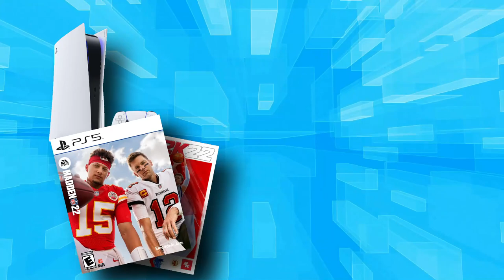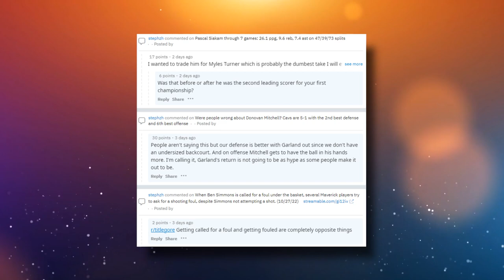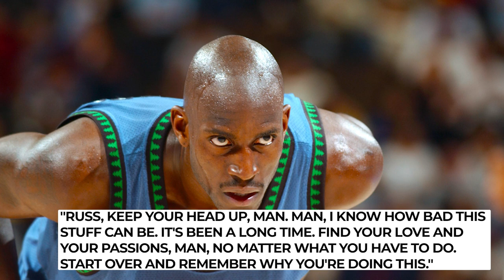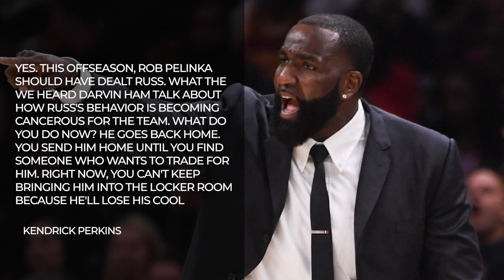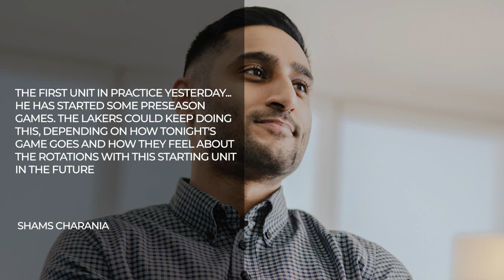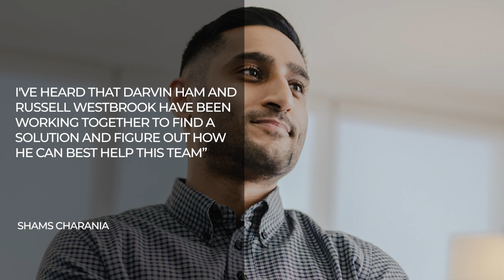Kevin Garnett Shows SUPPORT Towards Russell Westbrook..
Welcome back to Latest Hoops. It seems like Kevin Garnett is tired of all the Russell Westbrook slander and decided to take things into his own hands, trying to send some blessings Russ' way. Following a tumultuous first week of the 2022-23 NBA season, the former NBA MVP has been getting a lot of criticism for his performances with the Los Angeles Lakers.  The Purple and Gold entered this season ready to prove doubters wrong, but so far, they've mightily struggled to get things going, and as usual, all the bad looks and words have been directed at Russell Westbrook.

After Juan Toscano-Anderson showed his support for Russ over the weekend and LeBron James refused to talk bad about him following the Trail Blazers game, now Kevin Garnett is the latest name to show his support to Westbrook following a rather disappointing start to the campaign. The Big Ticket sent a big message to Russ, claiming that he'll pray for Russ' well-being while giving a piece of advice to the point guard. KG agreed with Charles Barkley saying that the Lakers have gotten the joy of basketball out of Westbrook and decided to send some words to encourage the veteran player.  It's good to see that amid all the bad things happening around him, Westbrook still has the support of a lot of people around the league. Russell Westbrook has been on the receiving end of criticism for a while now, and every day, this situation gets worse for the former NBA MVP. His tenure on the Los Angeles Lakers has been anything but good, as he's constantly criticized for his performances, bad decisions, and the fact that he can't shoot the ball to save his life.  This season hasn't been any different for Westbrook, and after a decent outing against the Golden State Warriors in the season opener, the point guard has been unable to find his pace, struggling against the Los Angeles Clippers and Portland Trail Blazers, making terrible decisions at important moments.

'He will be Benched' Stephen A Smith on Russell Westbrook's Hamstring Injury! NBA Today Lakers ESPN

Kendrick Perkins Tells Darvin Ham to Send Russell Westbrook Home After Bad Shot! Lakers First Take